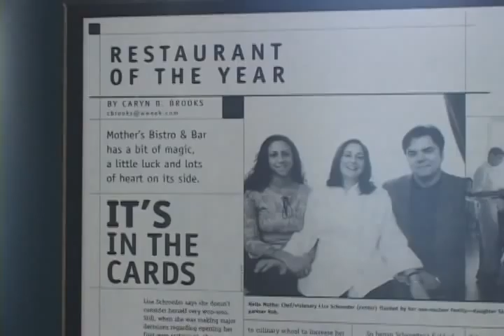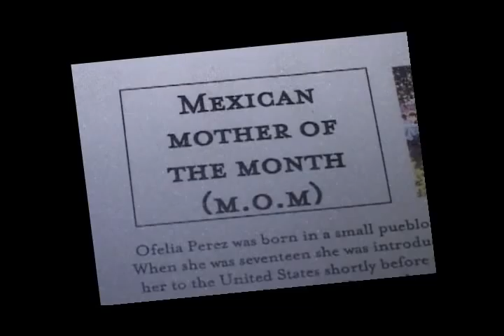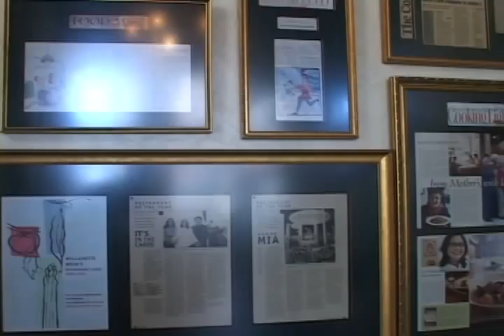Cita Con Nelly Ofelia Galaviz - Mother's Bistro.mpg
Cita Con Nelly is a 30 minute weekly Spanish Language TV Variety Show on Univision in Oregon and Washington.  In this Segment of "Cocinando Con Sabor", we visit Mother's Bistro in Portland, Oregon - and Ofelia Galaviz - the featured "mother" that month - who showed us how to make a great "Pollo Mole".